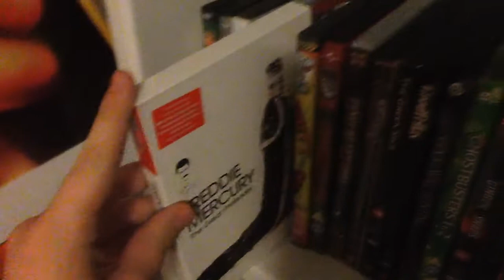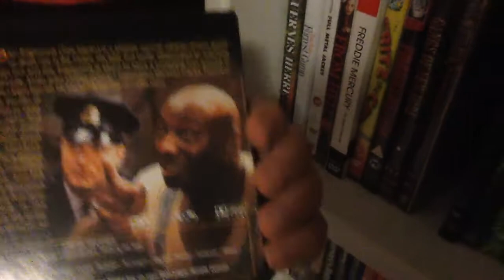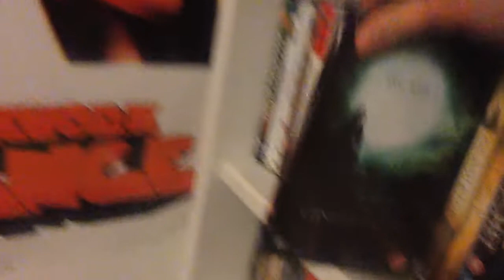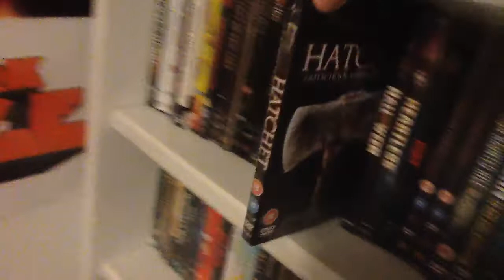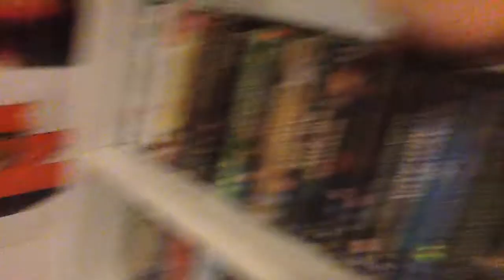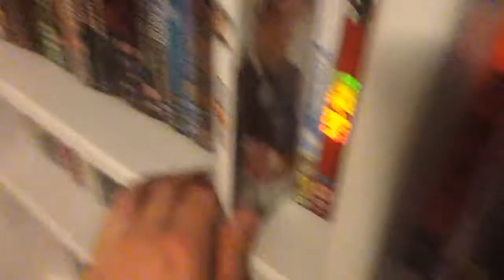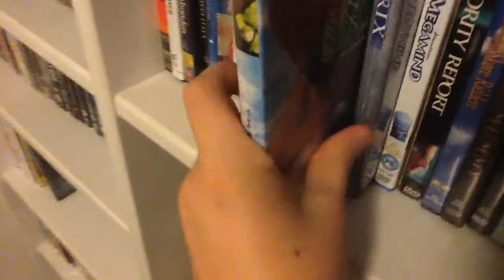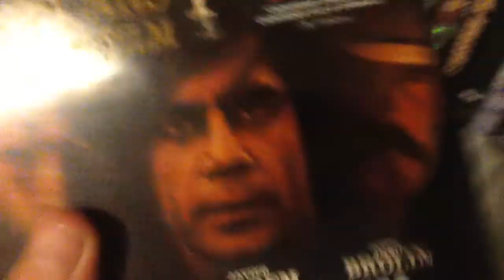Movie shelves 3&4ish